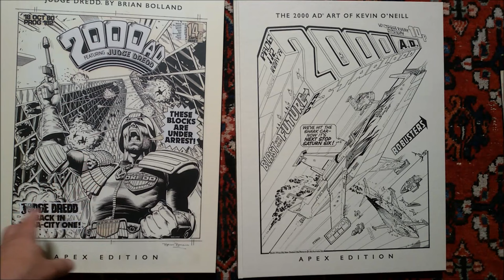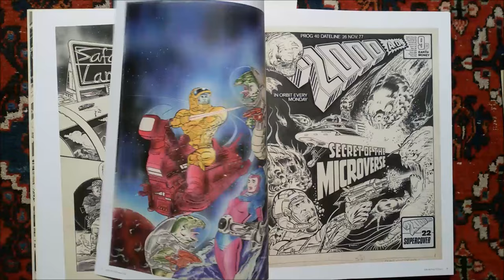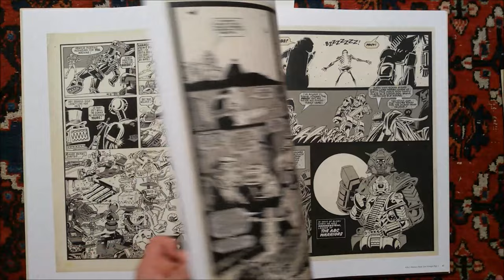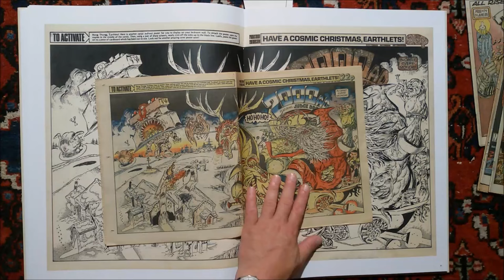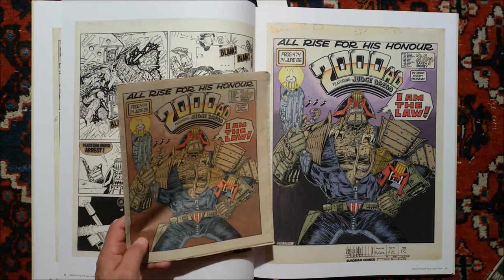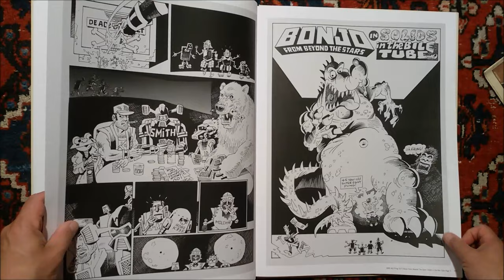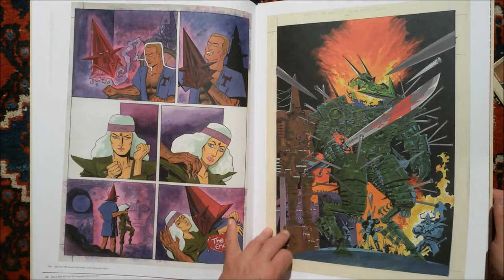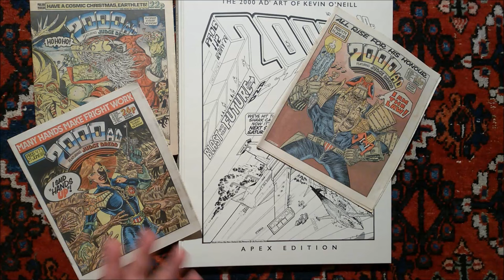panellogy 514 - kevin o' neill's 2000AD - artist edition aka apex edition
be pure! be vigilant! behave!
& behold the incredible beauty of this book